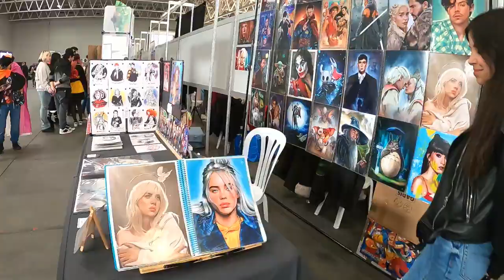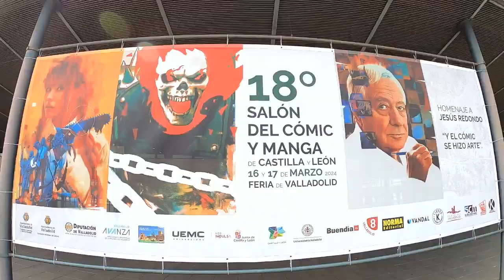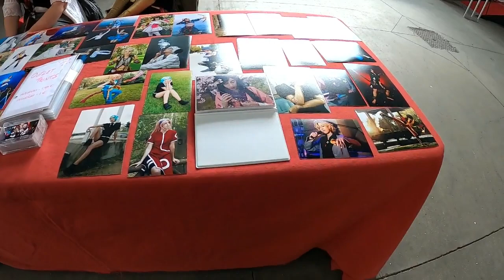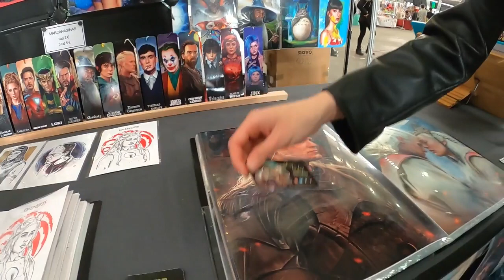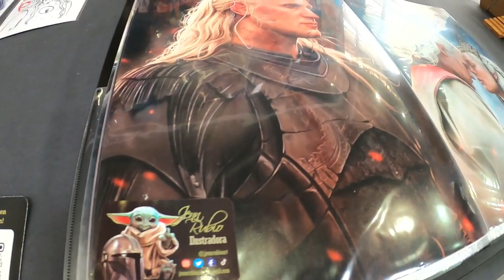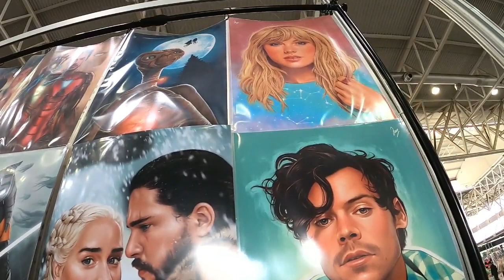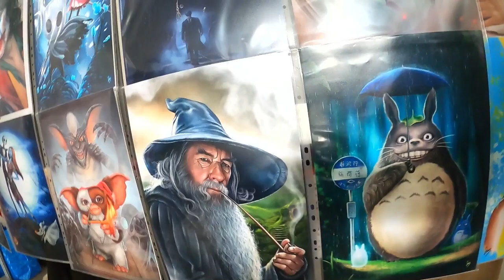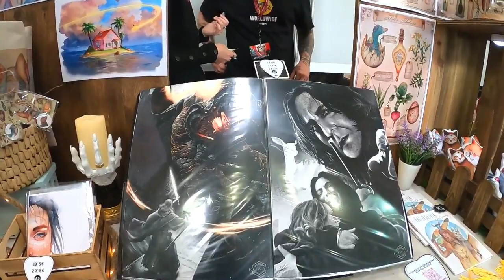Sigue Cómic y manga 2024 Castilla y León.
Sigue la XVIII Edición Del Cómic y Manga 2024 De Castilla y León En Valladolid.